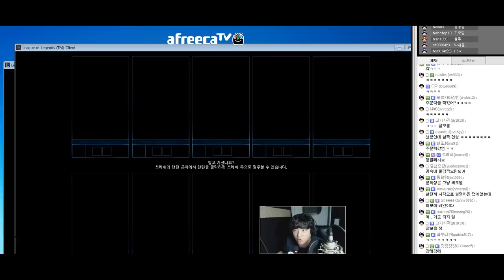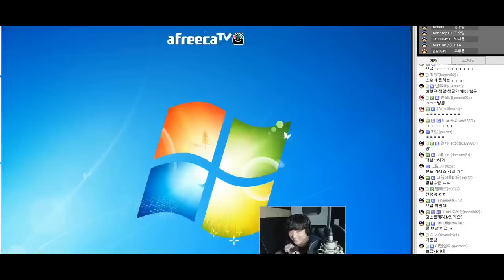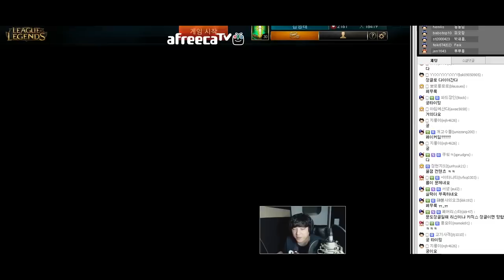[LOL] 풍월량의 교육(받는)방송 - 문도 엘프선생님 편 (고수 시청자에게 배워보자)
시청자분중에서 잘하시는분을 뽑아서
스카이프 화면공유를 통해 배워 보았습니다.